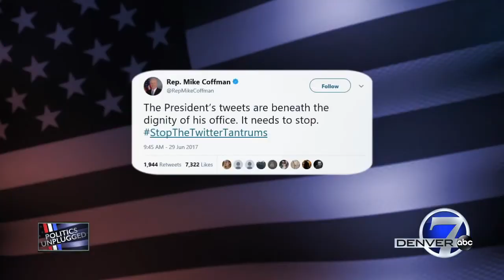Rep. Mike Coffman on Politics Unplugged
Congressman Mike Coffman believes a subculture of violence leading to the problems we see at schools.